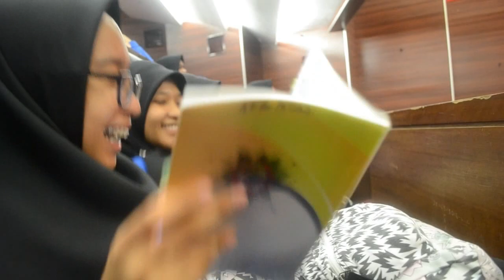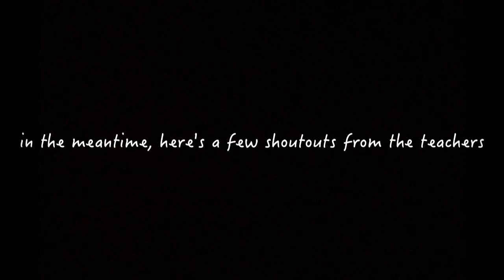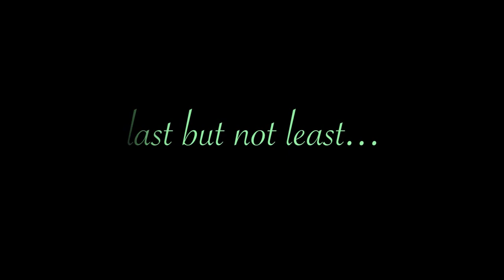EUDORA TURNS 2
A little video for the best sisters i could ever wish for. cia :p
To many more years to come :)